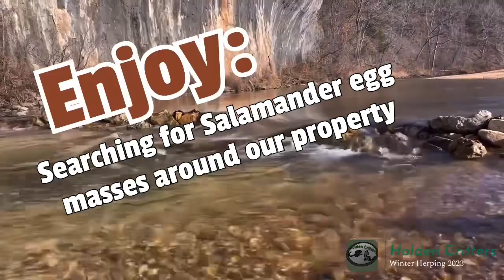Winter Herping Vlog EP.3 - quick little herping spree, 40+ amphibian egg masses!